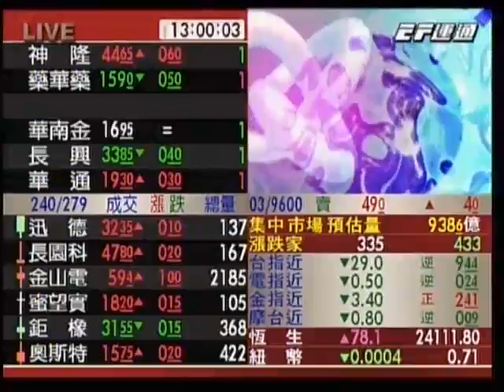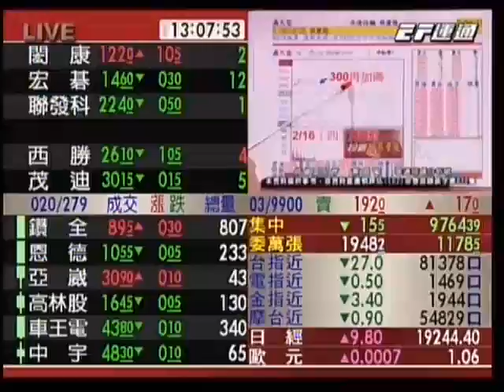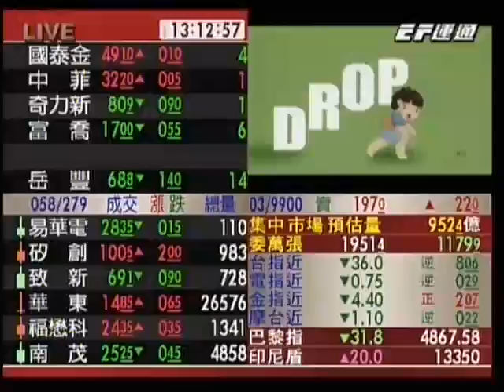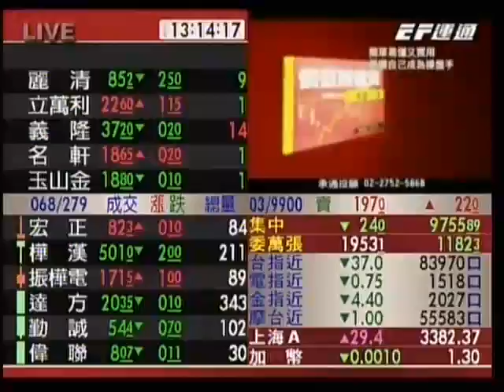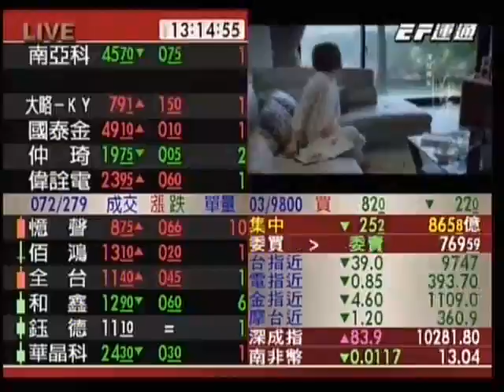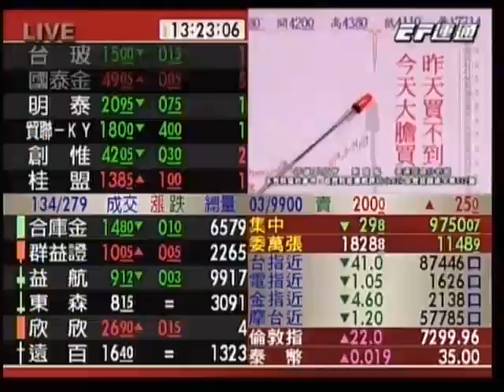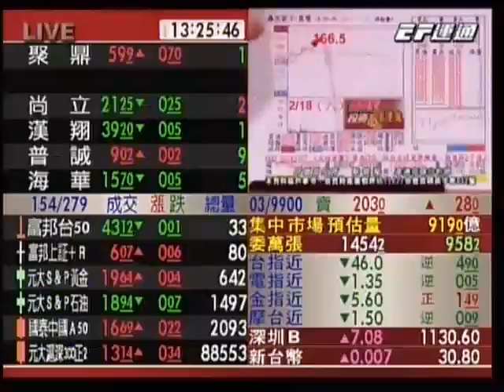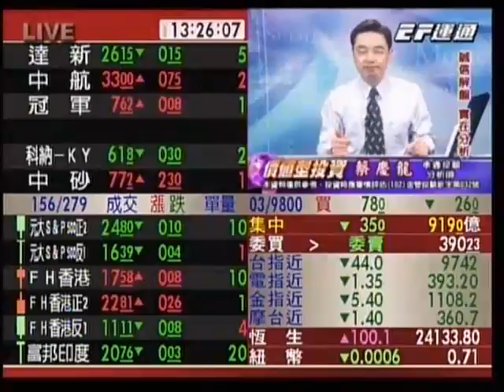20170220 1300 蔡慶龍 價值型投資